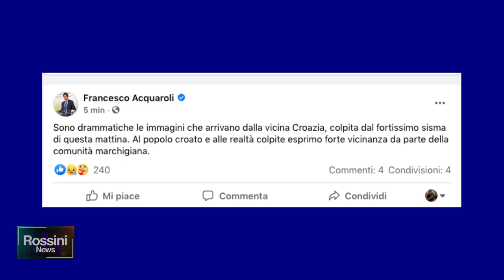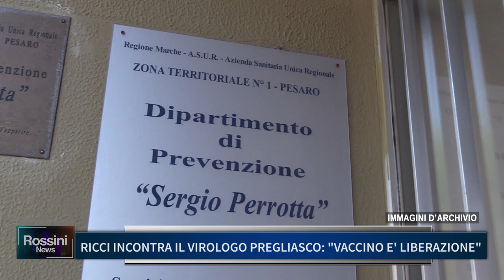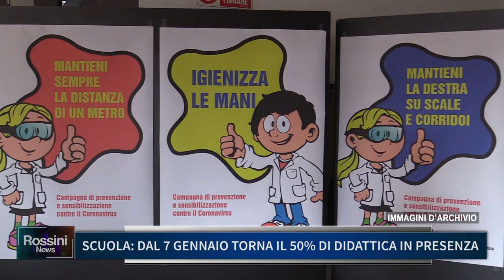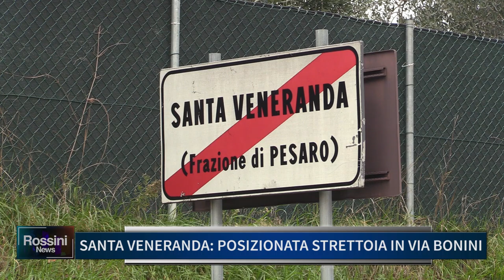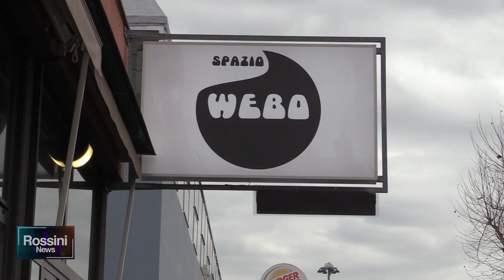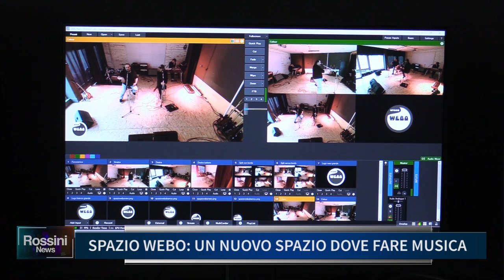Rossini News 29 dicembre 2020